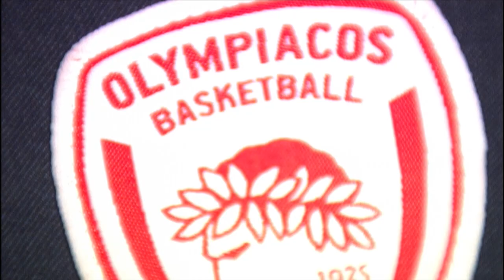Top 16 Round 1: Friday Recap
The opening round of the Top 16 came to a thrilling climax on Friday night with six action-packed encounters including an overtime duel between two powerhouses, tough road wins for two group winners but a shock defeat for another.